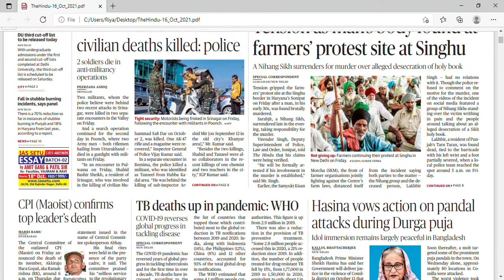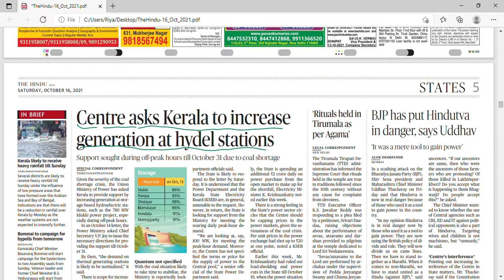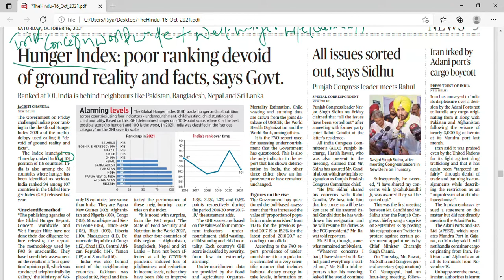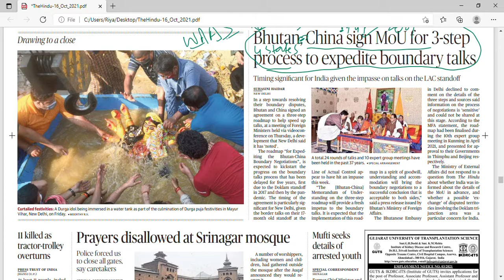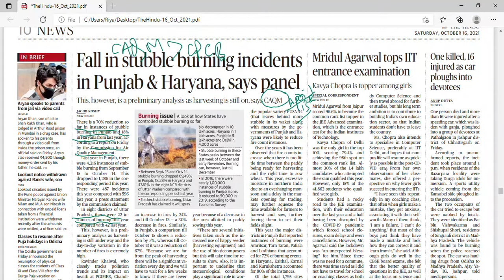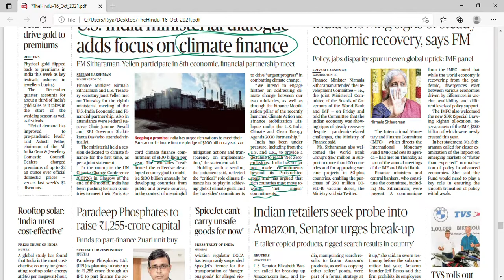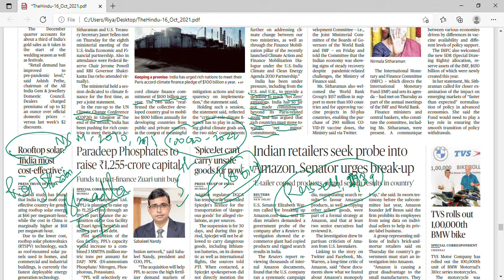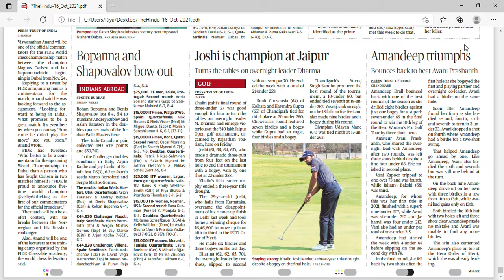MUST WATCH | THE HINDU NEWS ANALYSIS | 16/10/21